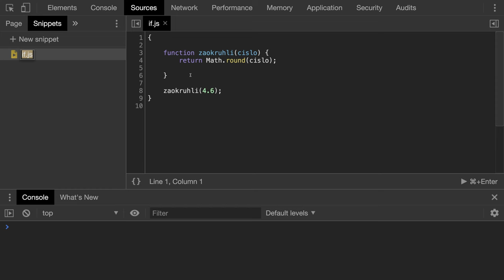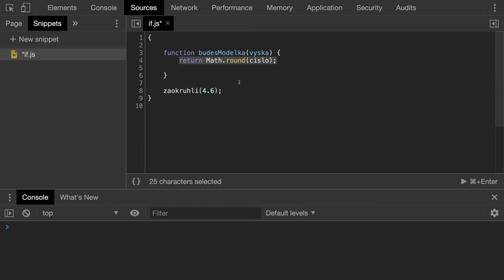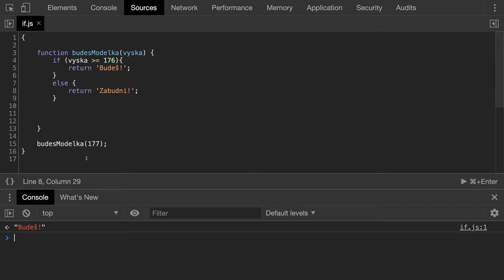🧩 1116 if ( &&) - podmienka if - else v JavaScripte - Kodiri slovensky